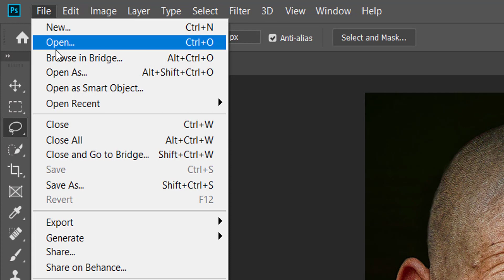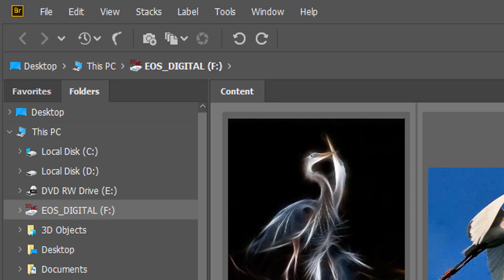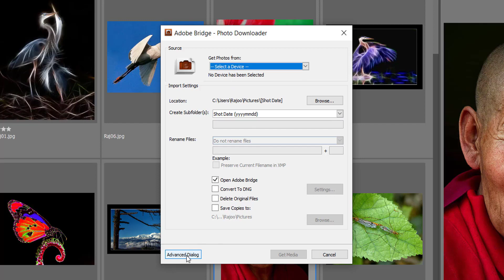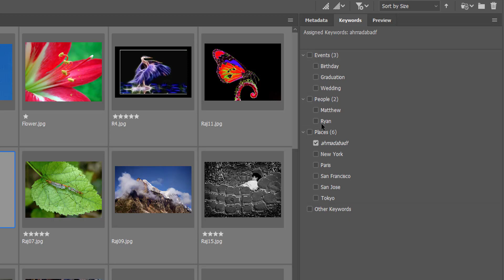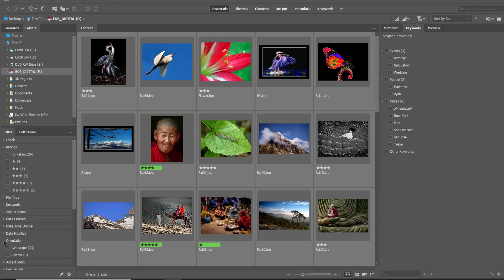Adobe Bridge Hindi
In this tutorial you will learn about Adobe Bridge  in Photoshop CC.